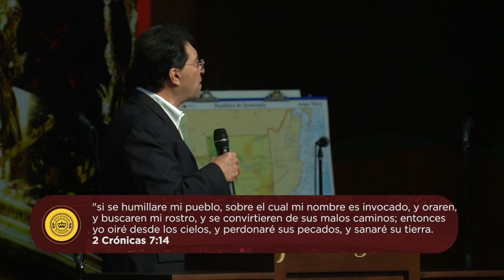Dr. Harold Caballeros - La Auténtica Vida Cristiana #14